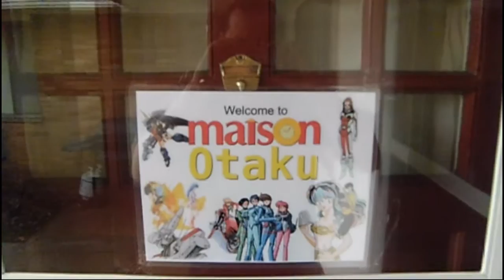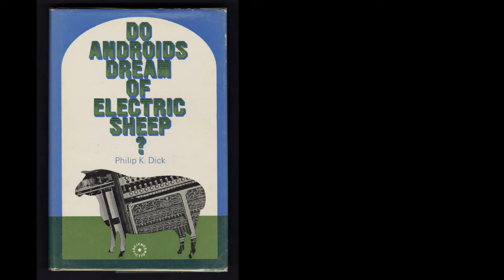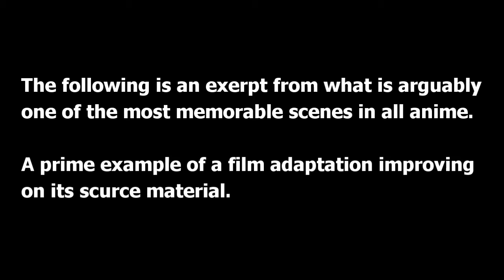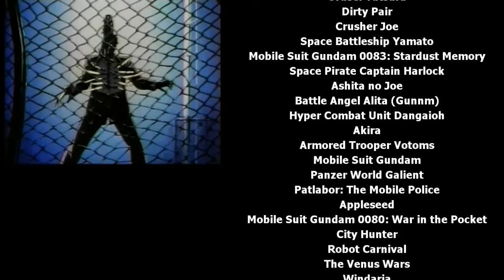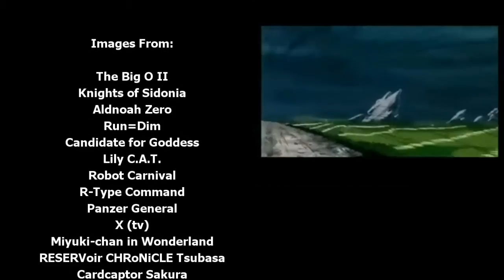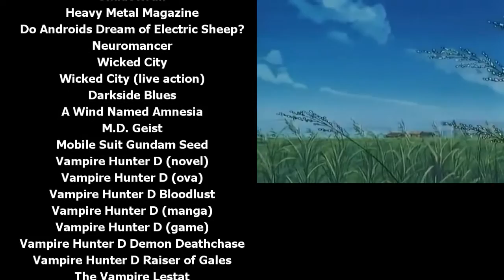Maison Otaku Episode 7: Hideyuki Kikuchi: Accomplished Author and Noted Crazy Person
Welcome gothic horror fans!  This week we discuss one of the great contemporary Japanese authors and his many works that have had anime adaptations.  Sit back, relax and enjoy.